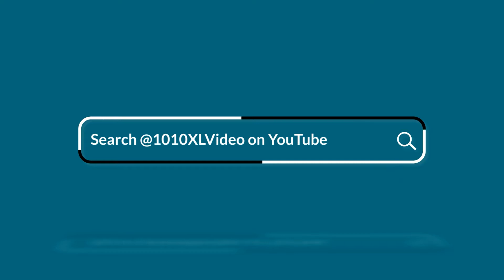Lauren's Lane - Olympic Gold Medalist Carissa Moore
What's it like to win five world titles and an olympic gold medal? Hawaii's own Carissa Moore joins the show to tell Lauren all about it.

Lauren's Lane is presented by Dome Hats, visit domeheadwear.co.